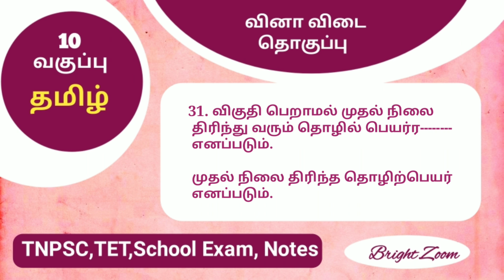10 th tamil எழுத்து ,சொல் Q & A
10 th tamil New book
எழுத்து ,சொல் Q & A
அன்பிற்கினிய மாணவ மாணவியர்களே
இந்த பத்தாம் வகுப்பு புதிய புத்தகத்தில் உள்ள எழுத்து சொல் என்ற பாடத்தில்
உள்ள குரு வினாக்களை தொகுத்து பள்ளிக் கல்வித் துறை தேர்வுகள் மற்றும் tnpsc குரூப் தேர்வுகள் மற்றும் ஆசிரியர் தகுதித் தேர்வுகள் ஆகியவற்றிற்கு பயன்படுகிறது மாதிரி வினா விடை பகுதி அமைப்பு வழங்கியுள்ளோம் இதையும் பாருங்கள் மற்ற நண்பர்களுக்கும் பகிருங்கள்...

 நன்றி...!!
Bright Zoom